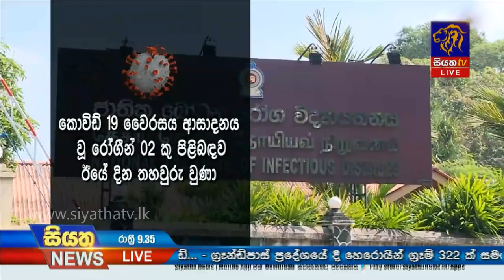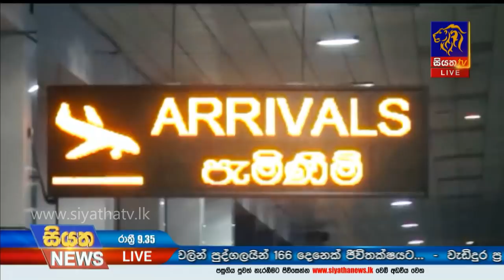Siyatha News | 09.35 PM | 06 - 07 - 2020